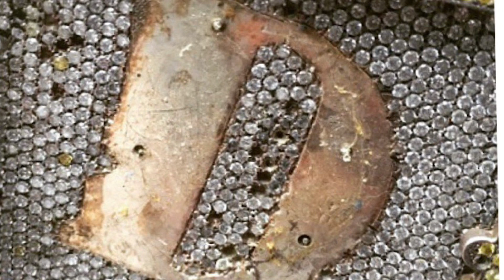They emotional 😭drake